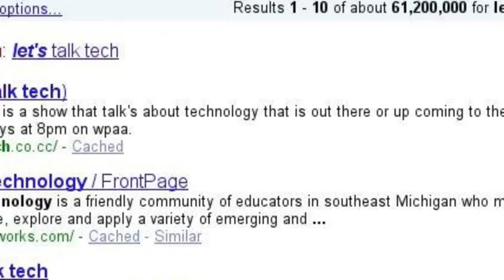Lets talk tech search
some way to search Lets Talk Tech on google